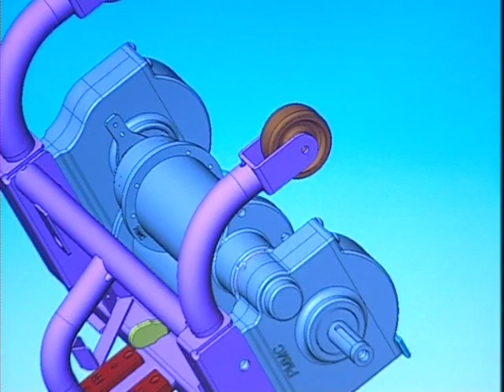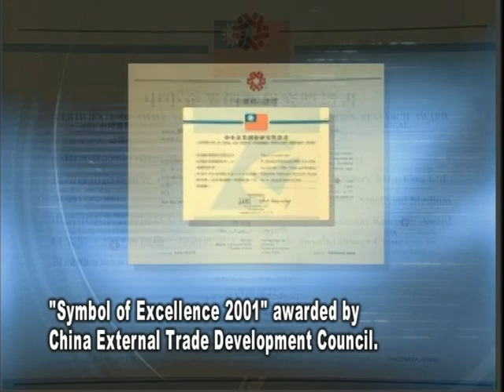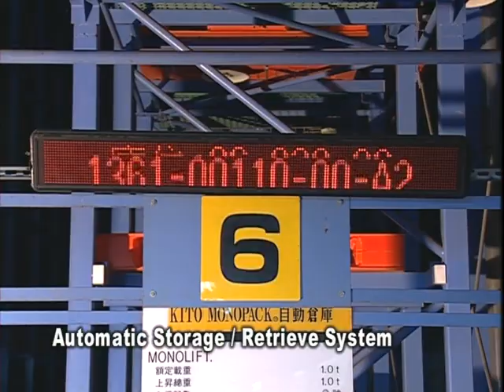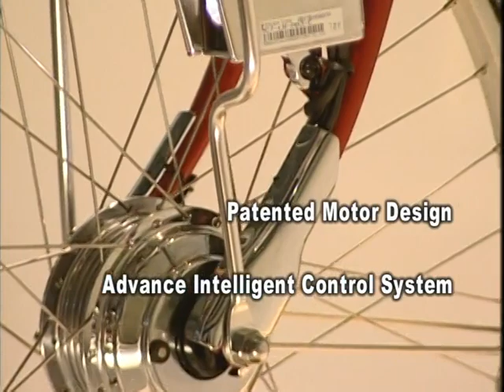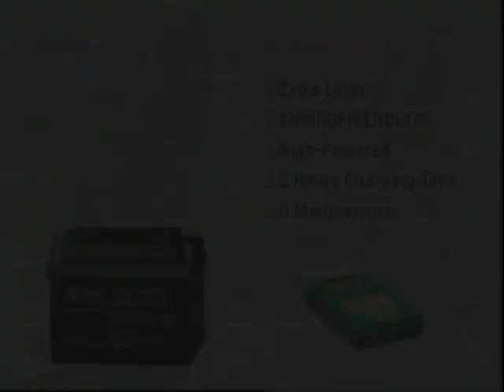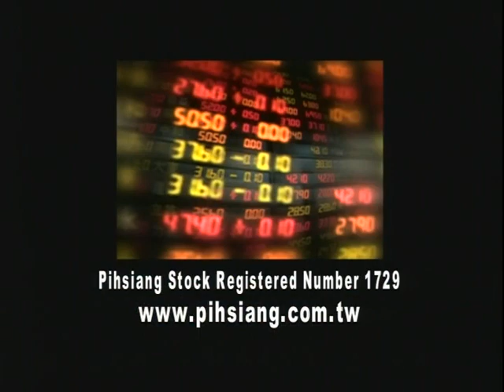Pihsiang Machinery MFG. Co., LTD.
Pihsiang Machinery MFG. Co. Ltd. was established in 1983 and has been devoting itself in developing medical mobility device for over 26 years. In 1989,pihsiang became the pioneer to launch the first four-wheeled electric scooter in the world for handicapped or elderly people. In addition to the overwhelming popularity, Pihsiang also acquired many patents in U.S.A, Japan, the European Union, and many other countries. In 1990s, Pihsiang also received certifications and approvals from FDA (U.S.A), JIS (Japan), ADP ( Canada ), TNO (Netherlands) and TGA (Australia). Moreover, Pihsiang has been qualified for ISO 9001, ISO 14001, ISO 13485, and GMP certifications. Thanks to its premium quality and innovative design, Pihsiang's prestigious brand, SHOPRIDER®, wins remarkably high reputation and has been recognized as a leading brand in the industry of power wheelchairs and medical mobility scooters. In 2001, Taiwan Stock Exchange authorized Pihsiang to be the first company listed in the Biomedical Technology Sector.